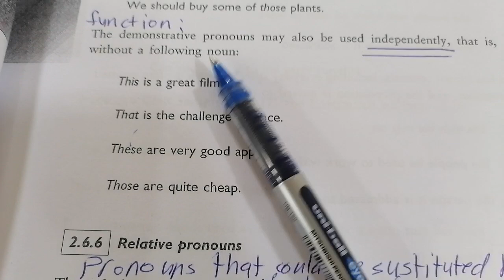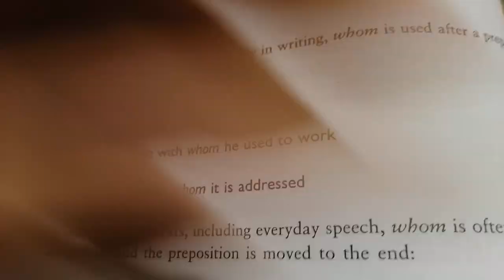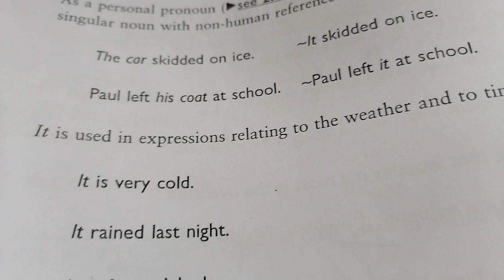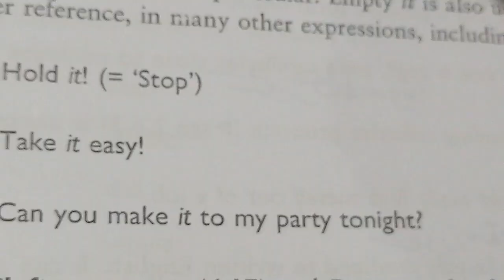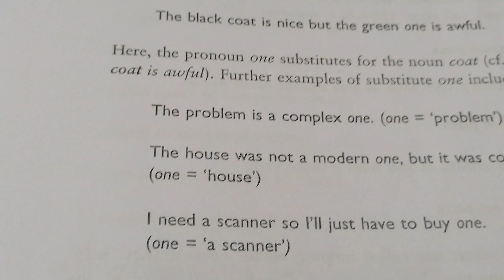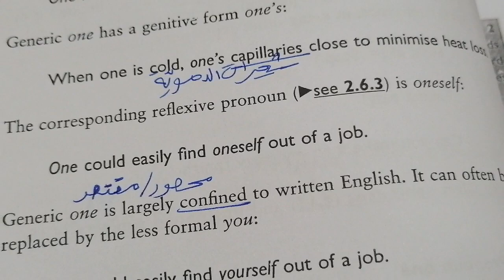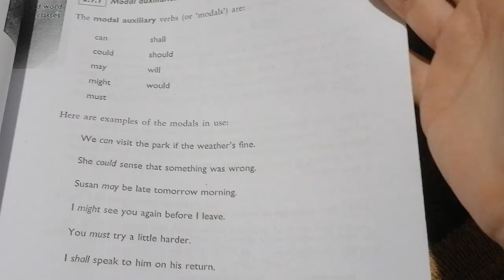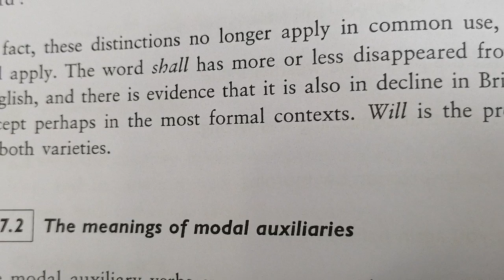Pronouns 4 + Auxiliary verbs(modal auxiliaries)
Demonstrative pronouns, relative pronouns, pronoun it. pronoun one, Auxiliary verbs (modal auxiliaries)